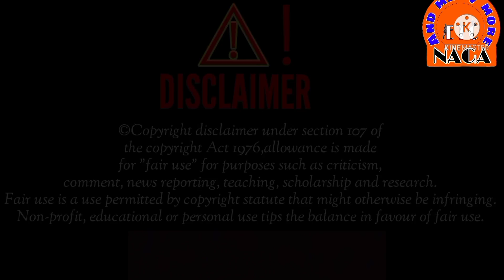Bloopers 😂 || ETC NAGA..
We really hope all is well..❤️🙏

We the ETC NAGA have come up with another video.

This video is made just for fun...

We want to thank each and every individual for the Love

and support this far. Please do continue supporting.🙏

All the materials used in the video does not belong to us. If you find your materials and want us to removed, Why claimed issue?